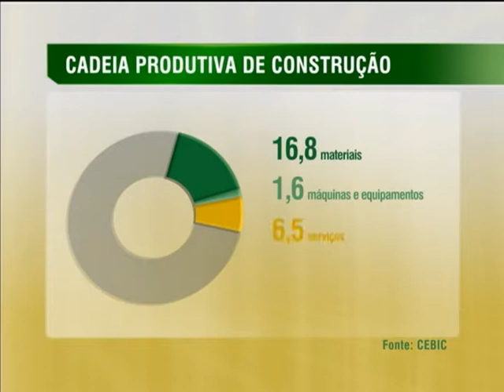Minha Casa, Minha Vida movimenta economia, gera emprego e renda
NBR NOTÍCIAS - 11.03.14: O sonho da casa própria já é realidade para muitos brasileiros. Em cinco anos, o "Minha Casa, Minha Vida" contratou 3,2 milhões de unidades e entregou 1,5 milhão. Os números do Ministério das Cidades mostram que o programa gerou emprego e renda para vários setores da economia, principalmente, o da construção civil. Com investimentos de R$ 198 bilhões, a iniciativa sustentou cerca de 1,3 milhão de empregos em 2013.